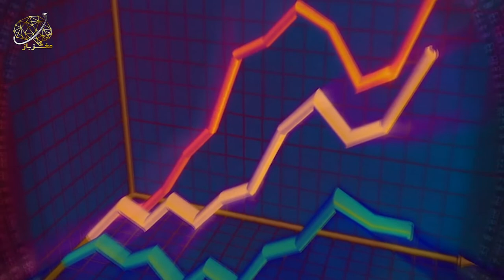زمین با رشد جمعیت به چگونه جایی تبدیل میشود؟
تو طول تاریخ، هیچوقت انقدری که امروز روی زمین آدم هست، آدم نبوده. جمعیت ما رشد چشمگیری از ۱ میلیارد توی ۱۸۰۰ و ۲.۳ میلیارد توی ۱۹۴۰ و ۳.۷ میلیارد توی ۱۹۷۰ و ۷.۴ میلیارد توی ۲۰۱۶ داشته. جمعیت جهان توی قرن آخر ۴ برابر بیشتر شده. چه انتظاری باید از یه قرن دیگه داشته باشیم؟ و این رشد جمعیت برای آینده ما چه معنی ای داره؟ آیا مهاجرت های گسترده شکل میگیره؟ زاغه های پر جمعیت و ابرشهر ها همه‌ی قاره ها رو پر میکنه؟ بیماری و آلودگی. آشوب و خشونت بر سر انرژی و غذا. و گونه‌ی انسان، که فقط فکر زنده نگه داشتن خودشه. آیا رشد جمعیت، شکل زندگی ما رو نابود میکنه؟ یا این پیشگویی همش فقط اضطراب الکیه؟ توی دهه‌ی ۱۹۶۰ رشد جمعیت به نرخ بی نظیری رسید که باعث پیشگویی های آخرالزمانی شد. فقرا به طور غیر قابل کنترلی زاد و ولد میکردن و جهان رو میپوشوندن. و اینطوری افسانه‌ی ازدیاد جمعیت ساخته شد. اما معلوم شد که نرخ زاد و ولد بالا و انفجار جمعیت از ویژگی های معمول فرهنگ ها و کشور ها نیستن، بلکه جزوی از یک فرآیند چهار مرحله ای هستن که همه‌ی جهان اون رو میگذرونن. گذار جمعیتی. بیشتر کشور های پیشرفته، این گذار ها رو گذروندن. اما بعضی کشور ها هنوز در حال گذروندنش هستن. بیاید بریم به قرن ۱۸ میلادی، وقتی که تمام دنیا، حتی اروپا اولین قدم های گذار جمعیتی رو برمیداشتن. با استانداردهای امروز، وضعیت اروپا خیلی وضعیت بدی بود و مردم از بهداشت بد و رژیم غذایی بد و دارو ها و درمان های ناکارآمد رنج میبردن. افراد زیادی به دنیا میومدن ولی بیشتر اونا به همون سرعت میمردن پس جمعیت به ندرت رشد میکرد. زن ها بین ۴ تا ۶ تا بچه داشتن اما فقط دوتا از اونا بزرگ و بالغ میشدن. به از اون، انقلاب صنعتی توی بریتانیا رخ داد و این بزرگترین تغییر توی طریقه زندگی انسان بعد از انقلاب کشاورزی بود. مردم از رده دهقانان به رده کارگران تبدیل شدن. کالاهای ساخته شده به تولید انبوه رسیدن و در دسترس همه قرار گرفتن. دانش پیشرفت کرد و باعث پیشرفت حمل و نقل و ارتباطات و پزشکی شد. نقش زنان توی جامعه تغییر کرد و شرایط برای آزادی اونا فراهم شد. این پیشرفت اقتصادی، هم آروم آروم یه طبقه متوسط به وجود اورد، و هم باعث رشد استاندارد های زندگی و بهداشتی جمعیت فقیر و کارگر شد.